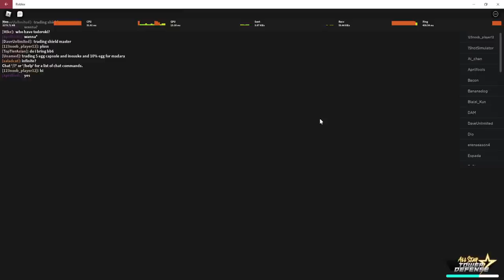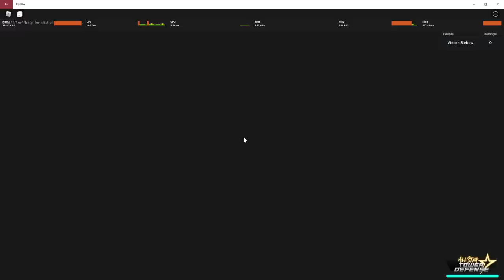ASTD NEW UPDATE Ada Event Free Gems/Unit dan SSJB GOKU ! - All Star Tower Defense Roblox Indonesia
Jadi di video kita kali ini gw akan mencoba new update astd yaitu ticket event dan mendapatkan free gems dan unit!

Mau membantu channel ini??

Ciaooo!!